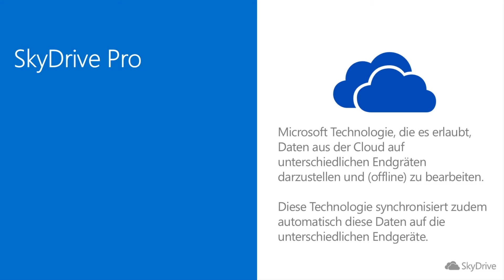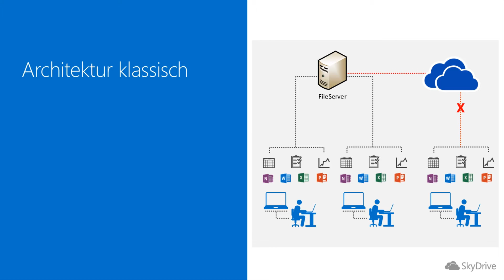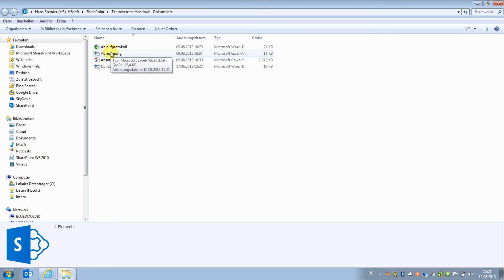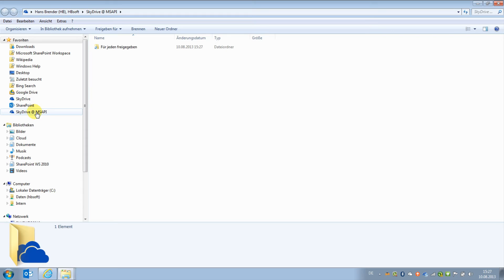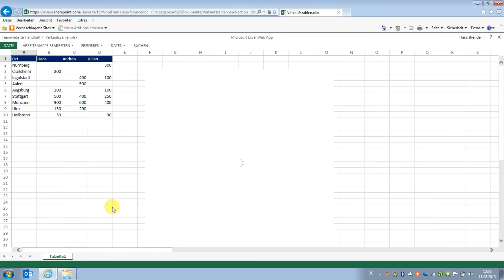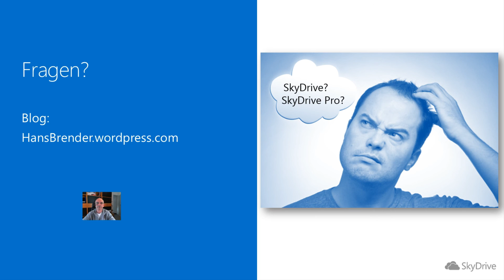wie funktioniert SkyDrive Pro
SkyDrive Pro -- Intranet im Offline-Modus: Dateien und Dokumente aus dem Intranet kann man auch ohne Internetzugang bearbeiten und später wieder mit dem Intranet synchronisieren. Überblick über SkyDrive Pro und die Funktionen mit SharePoint 2013 und Office 365.